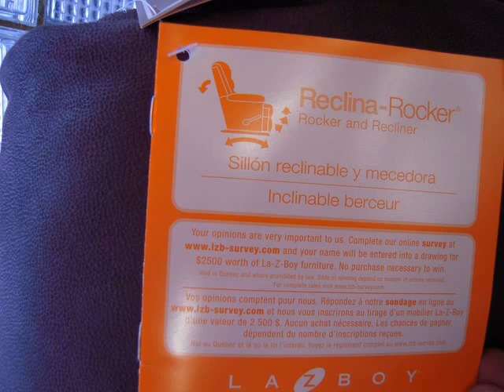Copy of 2014 12 11